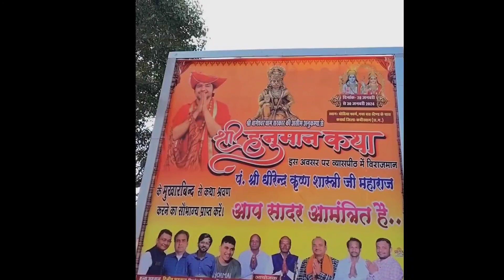Video 28 जनवरी से 30 जनवरी तक बागेश्वर धाम सरकार की कहां पर है अगली कथा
28 जनवरी से 30 जनवरी तक बागेश्वर धाम सरकार की कहां पर है अगली कथा